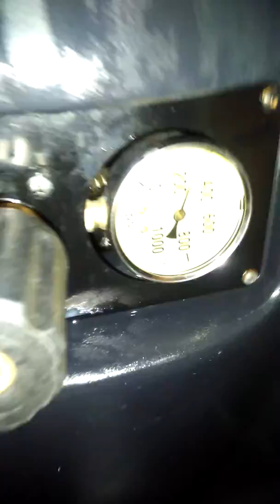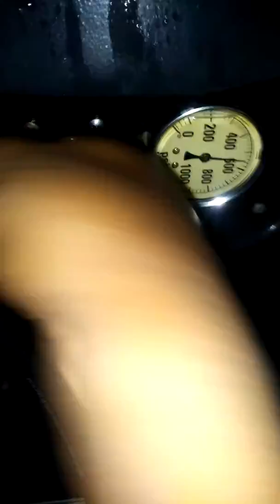What is the Max PSI demo for Powr-Flite PFX1085MAX2 Max Hot Water Carpet Extractor